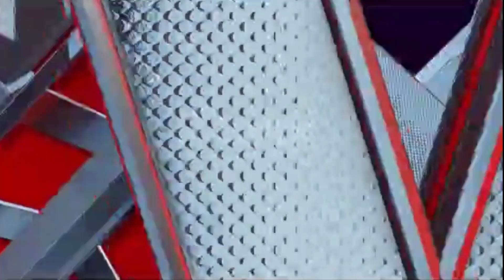पांडे मिलिंद भोसलेचाआरोप,करमाळा एमपी इन्फ्रा कंपनीने निकृष्ट दर्जाचे कामे कोट्यावधीचा भ्रष्टाचार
Welcome to india news 24